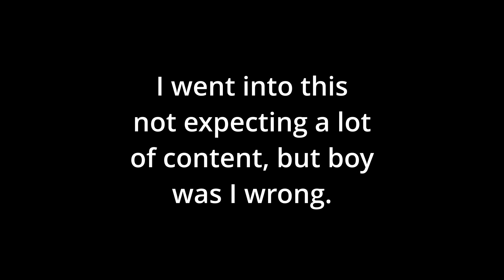pretending to be a 70 year old man on Recroom for fun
Sorry that the video is short, my program was acting up and I took a break from editing and I didn't want to mix in new footage with old footage.